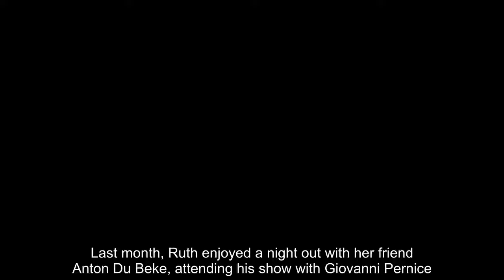Ruth Langsford keeps busy as she throws herself into work after Eamonn Holmes split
Loose Women star Ruth Langsford has been keeping busy following her shock split from husband Eamonn Holmes as she throws herself into her work#RuthLangsfordEamonnHolmessplit#RuthLangsfordseparationnews#RuthLangsfordEamonnHolmesmarriage#RuthLangsfordaftersplit#RuthLangsford#EamonnHolmes#UKCELEBRYTI#UKSHOWBIZ#CELEBRYTI#Showbiz